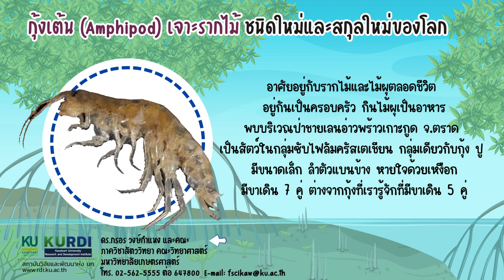กุ้งเต้น (Amphipod) เจาะรากไม้ชนิดใหม่และสกุลใหม่ของโลก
กุ้งเต้นเจาะไม้ เป็นกลุ่มที่หายาก ทั้วโลกมีรายงานเพียง 4 ชนิด พบที่ทะเลเมดิเตอเรเนียนและมหาสมุทรแอตแลนติก ทีมวิจัยได้ตั้งชื่อว่า Thailandorchestia rhizophila โดยชื่อสกุลมีที่มาจาก Thailand (ประเทศไทย) + orchestia (นักเต้น) ส่วน specific epithet มาจาก rhizo (รากไม้) + phila (รัก)
การค้นพบดังกล่าวได้รับการตีพิมพ์ งานวิจัยฉบับเต็มที่วารสาร ZooKeys 1099: 139-153

🌟 ผลงานวิจัย :
      ดร.กรอร วงษ์กำแหง และคณะ
      ภาควิชาสัตววิทยา คณะวิทยาศาสตร์  มหาวิทยาลัยเกษตรศาสตร์

🌟 ผลิตสื่อประชาสัมพันธ์ :
     ฝ่ายเผยแพร่งานวิจัย สถาบันวิจัยและพัฒนาแห่ง มก.